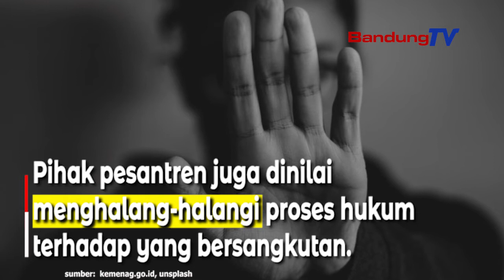Kemenag Cabut Izin Pesantren Shiddiqiyyah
Kementerian Agama (Kemenag) mencabut izin operasional Pesantren Majma’al Bahrain Shiddiqiyyah, Jombang, Jawa Timur.